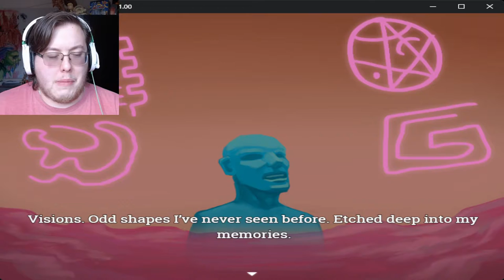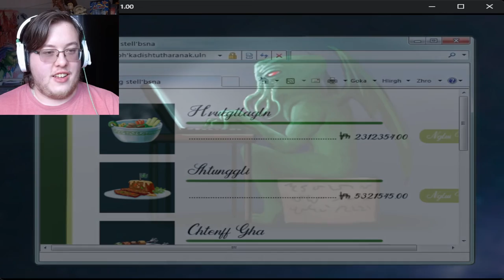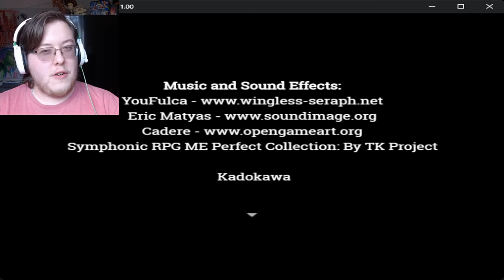The Necro-Nom-Icon | Popcorn Games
A short cooking game heavily inspired by "Sucker for Love". The Necro-Nom-Icon is a short, fun little adventure about making delicious, and non-euclidean food! It's so tasty  you'll lose your mind. Literally!

Watch my Streams on Tuesday 1 PM PST